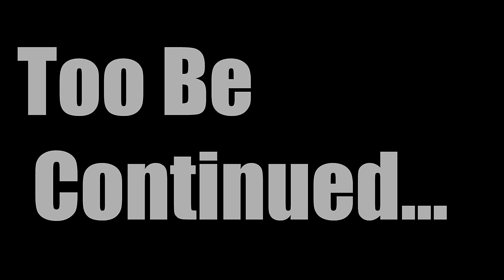The 2012 Seattle Seahawks︱Dreams and Nightmares - Part 1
This is the story of the 2012 Seattle Seahawks featuring rookie quaterback Russell Wilson, and rookie linebacker Bobby Wagner, along with Marshawn Lynch.

♫Music used♫

Dreams and Nightmares - Meek Mill (Instrumental)
Boogie Man - Dream Junkies
The Wolf and The Moon - BrunuhVille
Wont Stop - Meek Mill (Instrumental)